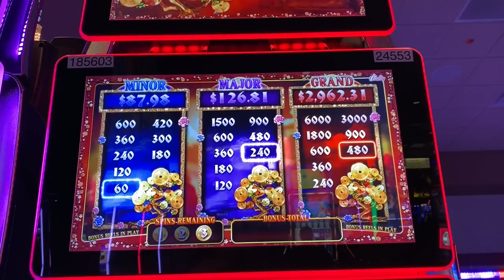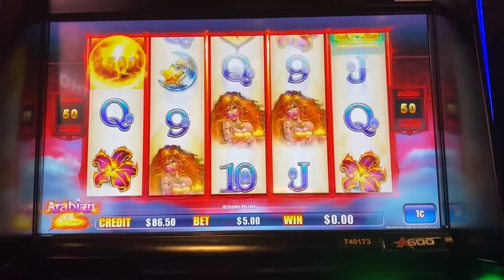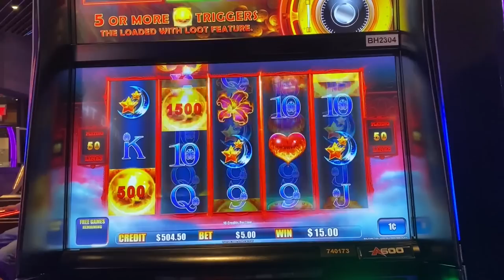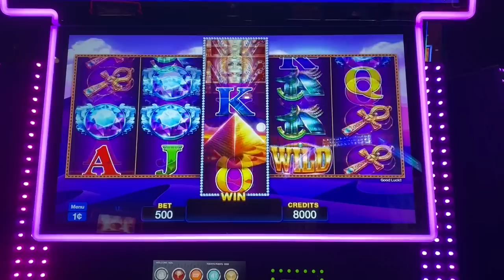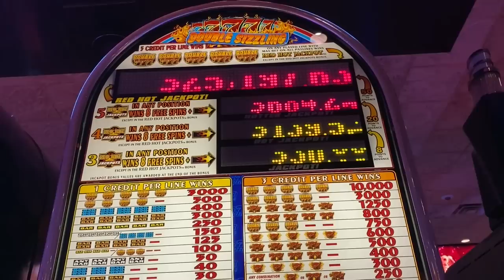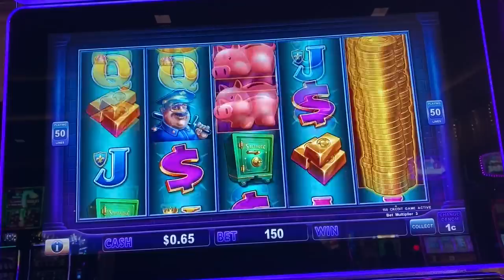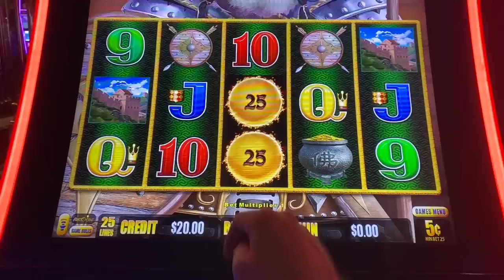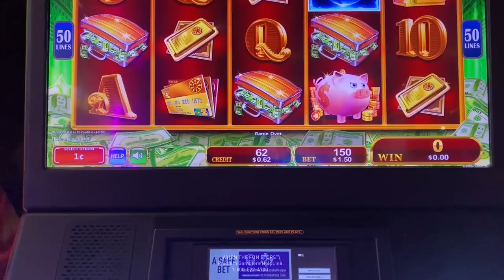HUGE WIN ON WILD WILD SAMURAI SLOT MACHINE!!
My amazing luck continues on the Wild Wild Slot Machines!!  This time on Wild Wild Samurai!!  I hope this winning streak never ends!